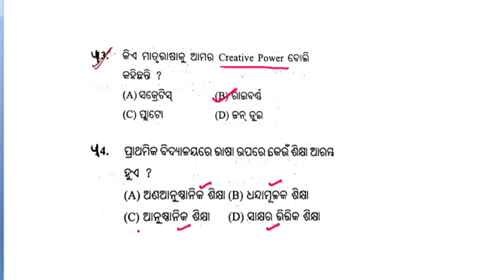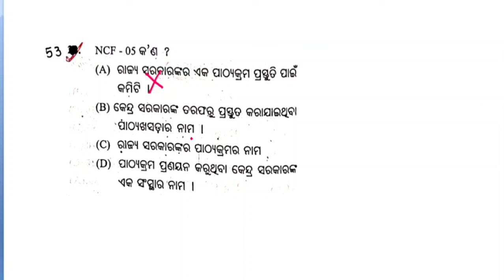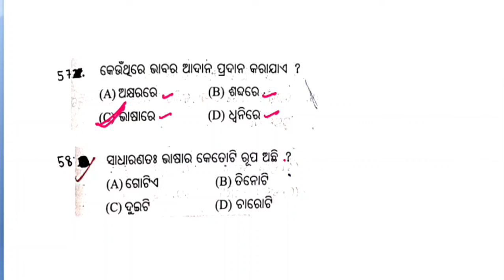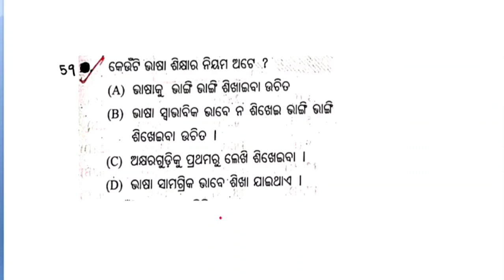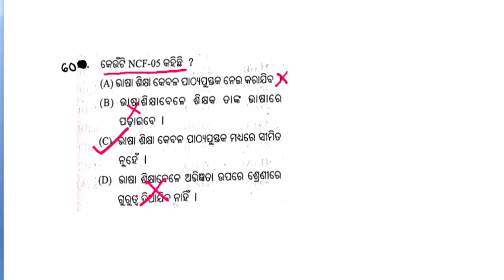OTET Odia Pedagogy Class | Odia Pedagogy Important Questions Series | Odia Pedagogy Mcqs